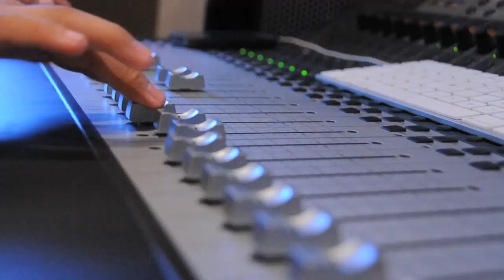Nostalgias - Cynthia Nilson & Pablo Lagarde